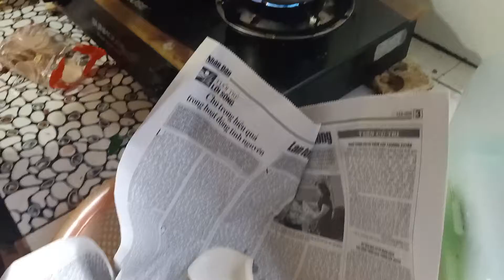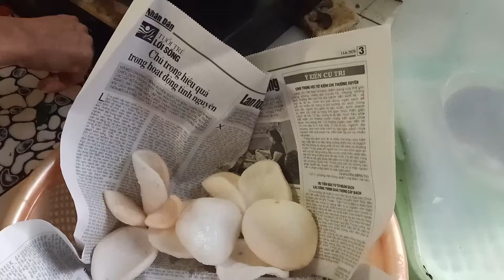A lử vlog/ chia sẻ cách trao phồng tôm nở đều trắng ăn giòn tan không dai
a lử vlog hôm nay chia sẻ cách trao phồng tôm nở đều trắng ăn giòn tan